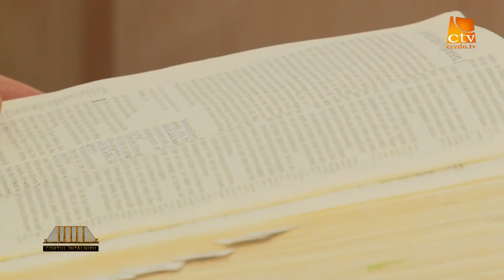Cortul Intalnirii. Biserica „Betel” - Singen. Pavel Rivis Tipei (1)